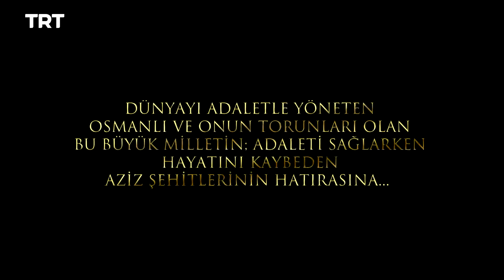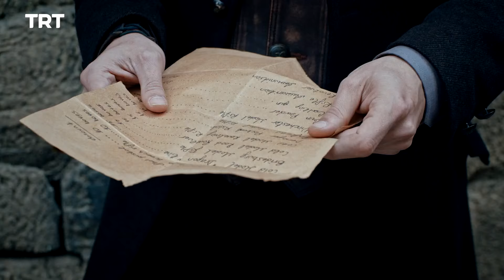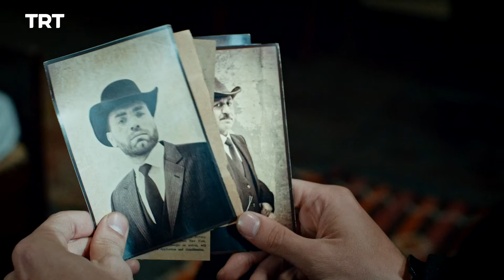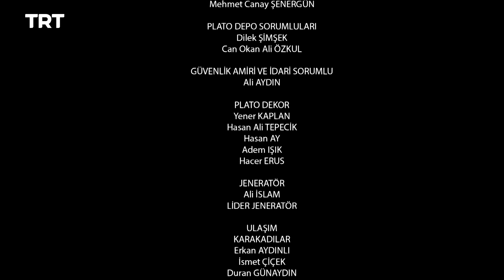Filinta Season 1 - Episode 19 (English subtitles)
An American gunman arrives in Istanbul to stop a weapons exchange and clinches a deal with Boris, but Mustafa is hot on his trail.